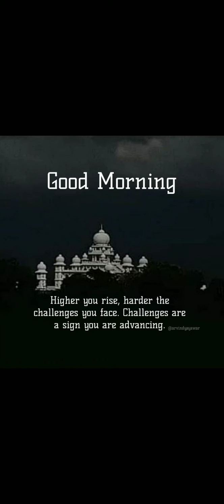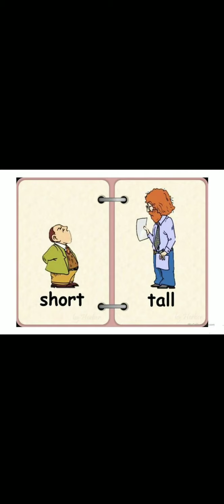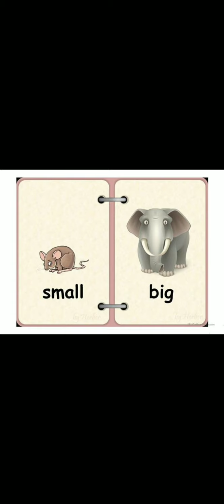Opposite words with the help of picture.... For kids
dirty clean

short  tall

up down

cry laugh

high low

small big

short tall